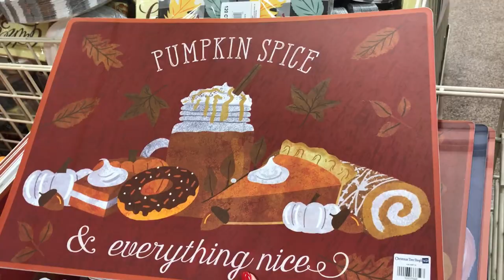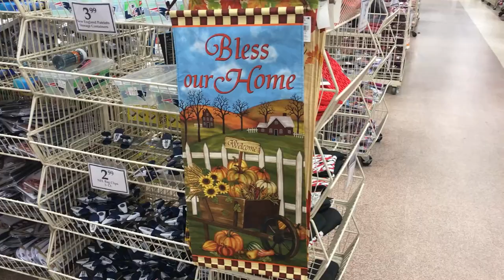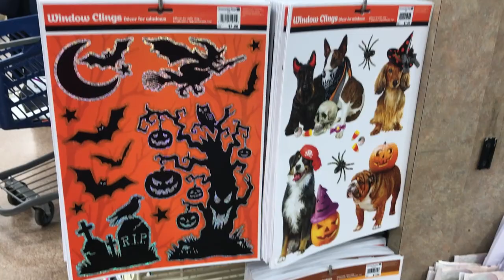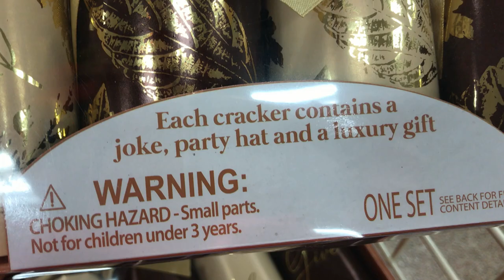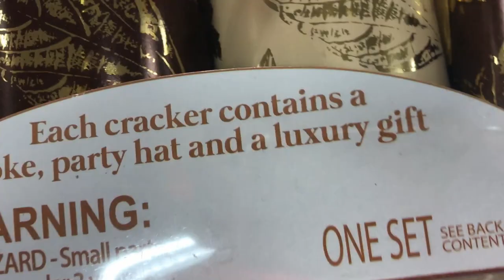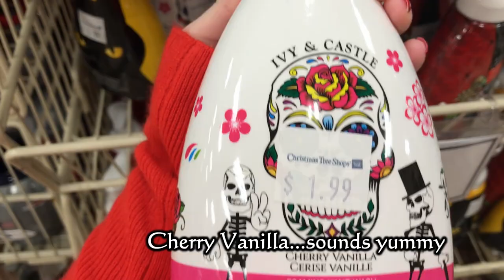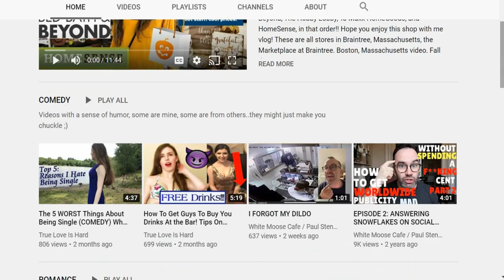Christmas Tree Shops Vlog: Halloween Decor, Pumpkin Food, & Fall Fashion! A Cosy Fall Day Shopping!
In this vlog/video, I shop for fall decor, pumpkin food, halloween decor, thanksgiving decor, seasonal decor, a tiny bit of Christmas decor, & try on a few fall "fashion" pieces. Warning: the fashion may not be what you were expecting, but I hope you enjoy watching! Get ready to shop with me! Prepare to decorate for fall. Come along to the Christmas Tree Shops with me in Boston, Massachusetts!  Christmas Tree Shops, Avon, Massachusetts. How to decorate for fall, halloween, & thanksgiving. Shopping for fall ceramic pumpkins, halloween decorations, turkeys, thanksgiving decor, jack o lanterns, fall lights, fall and christmas ribbons, a peek at the christmas decor, nutcrackers, fall and halloween earrings, fall leaves, fall soap, fall hats, turkey hats (lol), fall tablecloths, fall placemats, fall towels, fall cups, fall glasses, halloween candy, halloween jewelry, a pumpkin ring, and fall seasonal decor. A Christmas Tree shop near me, and there are are jobs at Christmas tree shop if you're interested. Work at Christmas tree shops. Christmas tree shop store near me. Solo female traveler, single girl vlogs. Single girl vlogger.

TRY THE PUMPKIN CHEESECAKE COOKIES (Pack of 8 cookies)

PACK OF 32 COOKIES (Limited Edition)

My FAVORITE Lifestyle Inspirational Books:
Define Your Style & Reinvent Your Space
Home Decor Inspiration

Lots of affordable/cheap halloween decorations at the places here, and everything was so cute! Good ideas and tips on how to decorate for fall.

WHAT I USE FOR MY SKIN:
1. Lancome Foundation (I highly recommend trying this, it goes on so smoothly and it doesn't cause breakouts!!)
For IVORY skin
For BEIGE/BISQUE skin
For DARKER BEIGE skin

*Important-make sure you get the correct shade for your skin tone! There are more shades available so ask me if you have any questions!

2. L'Oreal Infallible Pro-Matte Powder
Nude Beige
True Beige